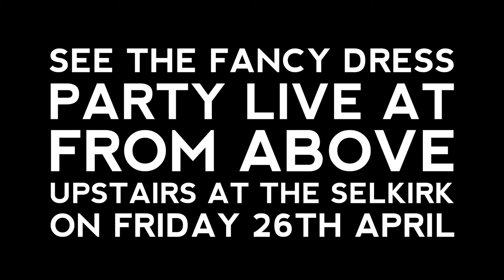Fancy Dress Party Session for From Above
The Fancy Dress Party wapp out one of their hits in a live session for us in their own living room for From Above